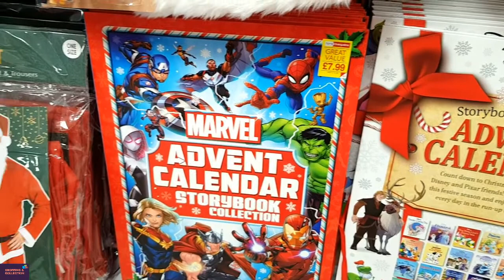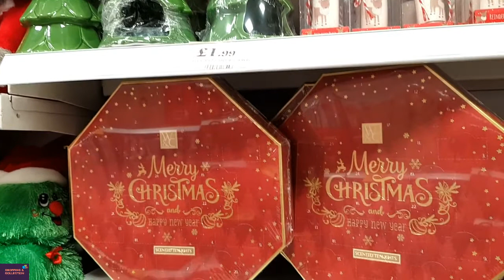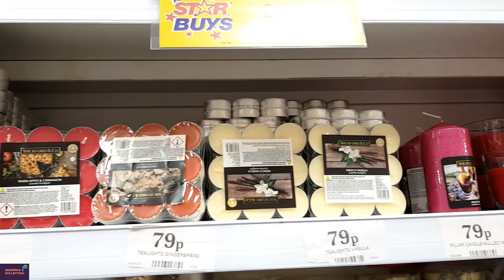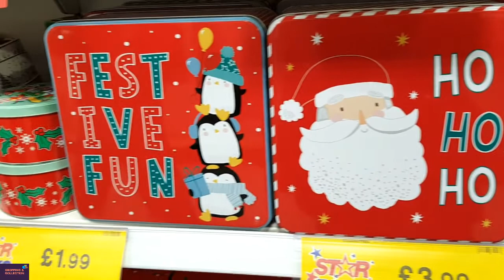Home Bargain Store Wow So Cute Christmas Come & Shop With Me Christmas Gift In Home Bargain 2022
Home Bargain Store Christmas Collection Come & Shop With Me Christmas Gift In Home Bargain 2022 Christmas Decorations/Christmas Presents